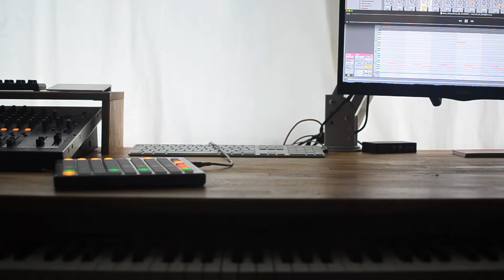Making Of: Music for Senz° Commercial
In this short film we give you a sneak peek in creating the music composition for this Senz° commercial

The Netherlands is known for it’s windmills, wooden shoes, bad weather and innovative designs. Senz combined those last two and came up with a pretty neat idea: They developed the famous storm umbrella which can withstand even the biggest Elephant sneeze thanks to its asymmetrical design.

Elephant Ears - Big Ears for Sound!

Want to hear more? Check: elephant-ears.nl